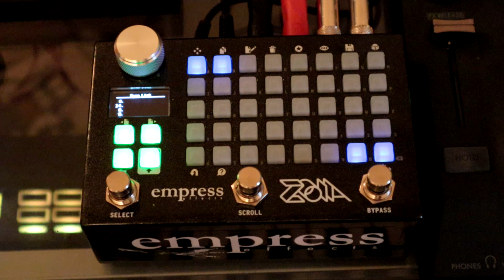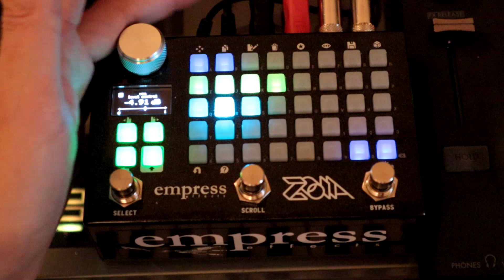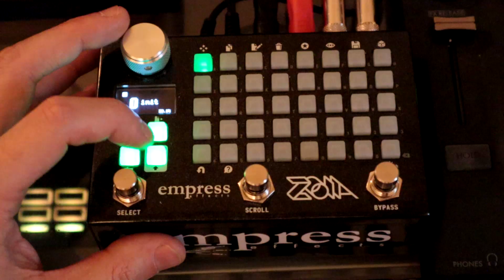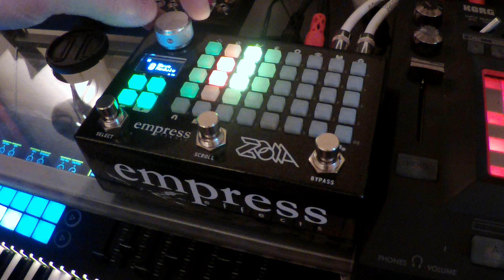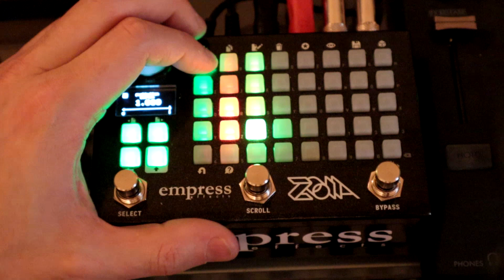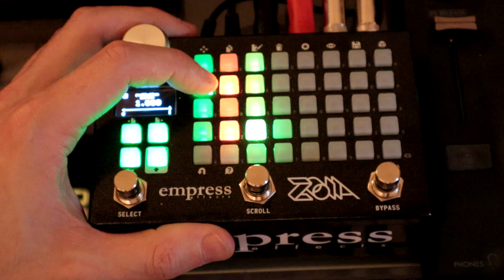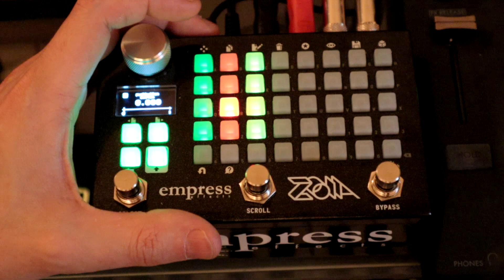Quickstart Pt 5 - Custom Performance looper - Copy Page and Pushbuttons // Empress FX Zoia Tutorial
This tutorial is how to use the copy page and pushbuttons module. In this video we build a performance looper screen and copy pages to make the setup easy.

If this appears confusing please check out the earlier basic videos.

Intro 0:00
Creating Main Page 0:48
Looper Page 1:26
Pushbuttons 2:04
Making Connections 3:38
Copy Page 4:32
Copying Pushbuttons To Create Control UI 7:44
UI Page Ambient Looper Functional Demo 9:34